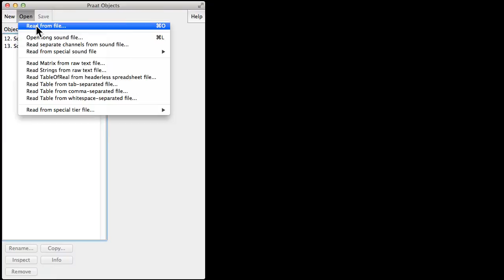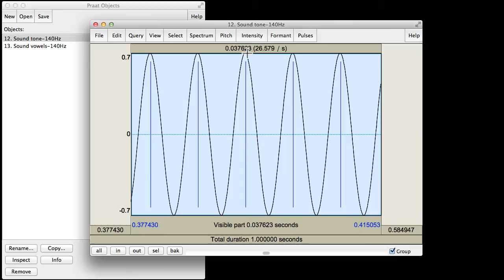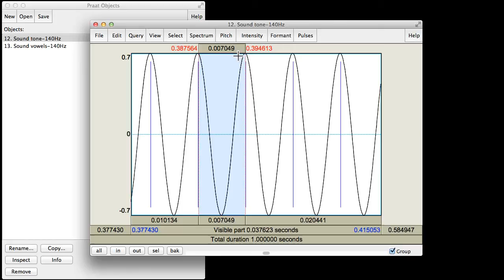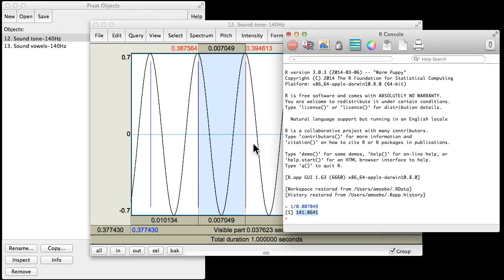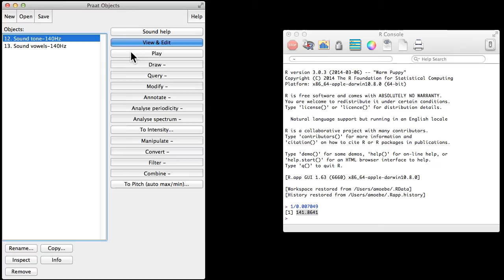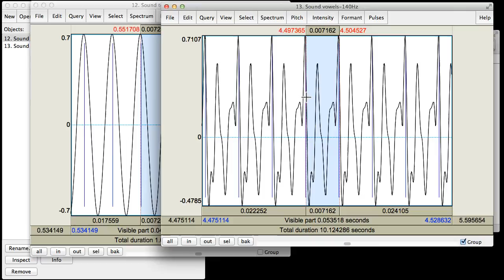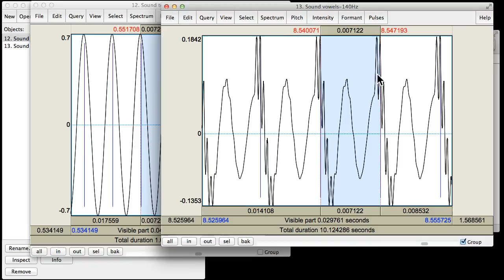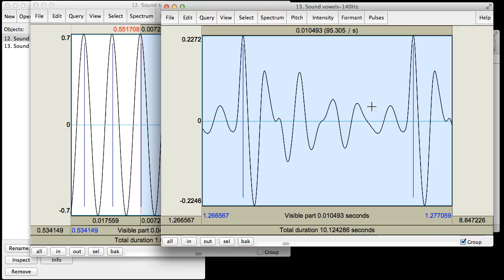Introduction to fundamental frequency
First look at the definition of the period of a (periodic) waveform, and its frequency. Independence of fundamental frequency from complex wave shape and amplitude. Note: I use "fundamental frequency" and "frequency" here interchangeably---when we learn more about how complex waveforms are built up, we'll learn more about what makes "fundamental frequency" special as opposed some other frequency.